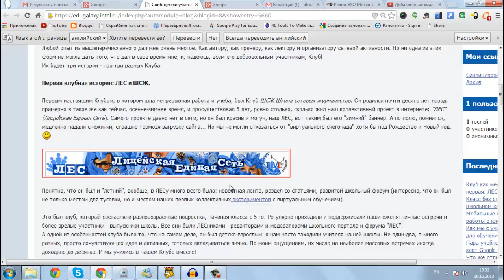интел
Не загружается сайт!